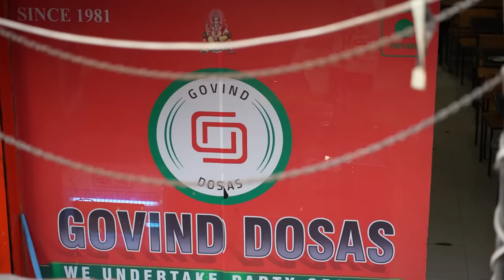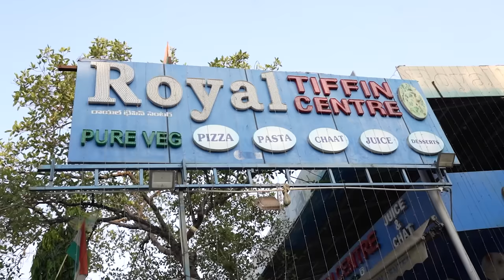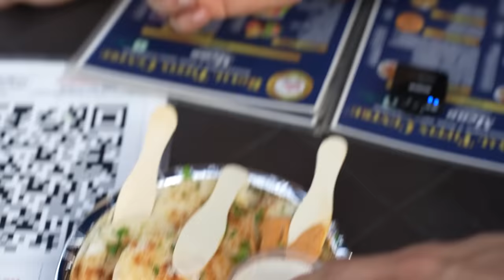S8UL VISITED MY FAV FOOD PLACES IN HYDERABAD